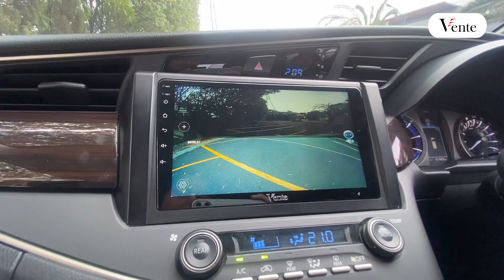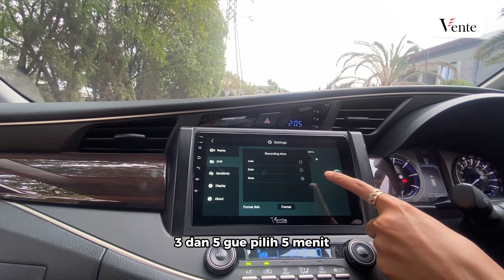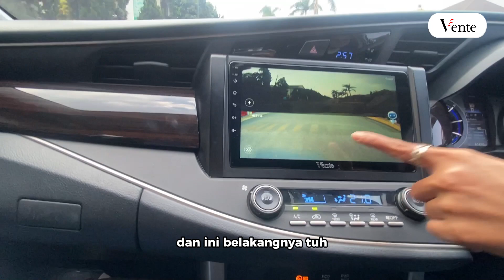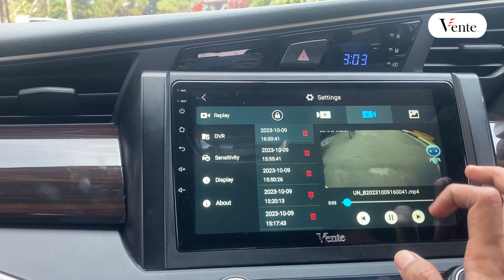MEREKAM PERJALANAN 2 ARAH??????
Tutorial DVR camera dari VENTE

“Buatlah perjalanan kamu menjadi tenang,dan aman”

jd tunggu apa lagi,upgrade kamera mobil kamu pakai Vente Camera DVR
dan dapetin Voucher pemasangannya.